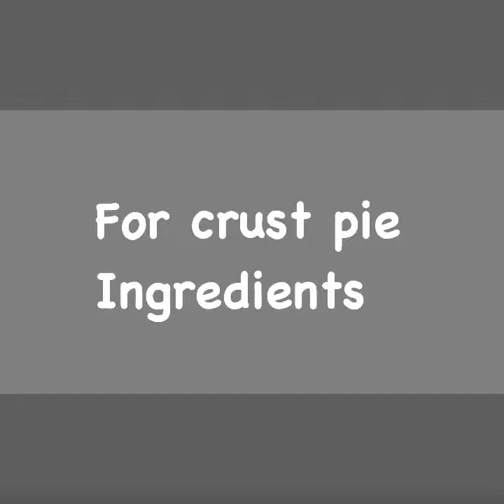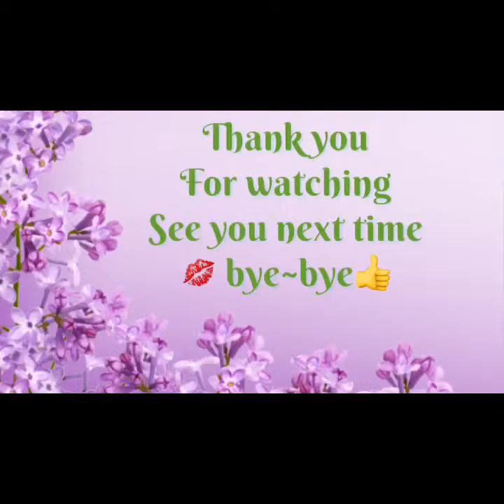Egg pie recipe 2019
22Vlog ~ How to bake egg pie